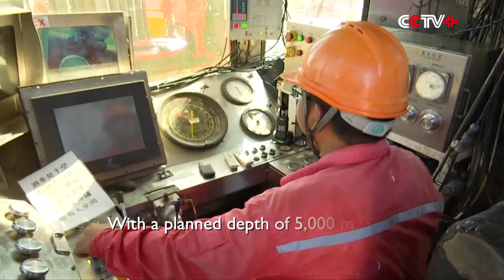China Taps Earth's Heat for Renewable Energy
As it ramps up its clean energy ambitions, China is digging into geothermal energy, a clean and renewable resource, to help meet its domestic power demands.